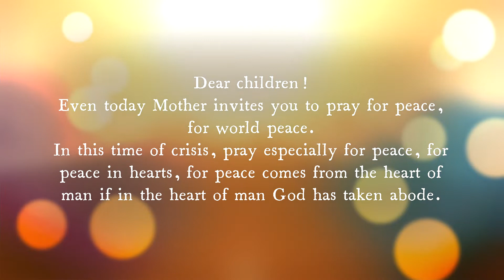Our Lady of Mejudorge and Her Message to us from Heaven through the visionary Ivan on Jan 22nd. ...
Dear children!
Even today Mother invites you to pray for peace, for world peace.
In this time of crisis, pray especially for peace, for peace in hearts, for peace comes from the heart of man if in the heart of man God has taken abode.
Therefore do not close yourselves, sons, but use this time and ask for the gifts of peace and love so that with your life you may be witnesses for others.
Today I bless you with my maternal blessing.
Thank you, dear children, because even today you answered my call.

It says on one of the Facebook Medjugorje sites that Ivan reported that after giving this message, the Virgin Mary stopped to pray a long time for world peace.